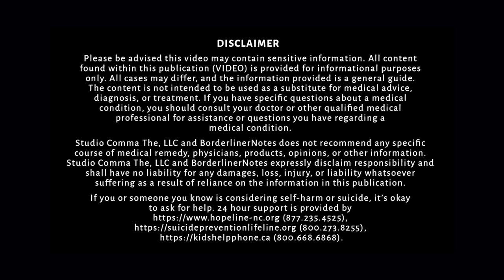BPD & CPTSD | Debrief w/ Dr. Choi-Kain after Jake Session | Borderline & Trauma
Debrief with Dr. Choi-Kain (expert clinician/researcher) after her first meeting with Jake -- diagnosed with BPD (Borderline Personality Disorder) and likely co-occurring PTSD (Post-Traumatic Stress Disorder).  The main topic is the differences and similarities between BPD and PTSD, and which treatment options may be appropriate at what time -- with a backdrop of Dr. Choi-Kain's first meeting with Jake.

This video is part of a series of sessions with therapists who work with Borderline Personality Disorder.  Playlist of all videos to date is

Dr. Choi-Kain's short bio (lifted from the McLean Hospital site):

"Lois W. Choi-Kain, MEd, MD, is the director of the Gunderson Personality Disorders Institute. The institute provides training and supervision for numerous proven treatments, including mentalization-based treatment (MBT), dialectical behavioral therapy for post-traumatic stress disorder (DBT-PTSD), transference focused psychotherapy (TFP), and general psychiatric management (GPM). She works nationally and internationally to expand teaching efforts on borderline personality disorder and its evidence-based treatments and engages in research to study resources for training clinicians who need direction and patients who need access to informed care. With her mentor, John Gunderson, Dr. Choi-Kain developed a training program for GPM and has been expanding its applications.

In 2009, Dr. Choi-Kain developed the Gunderson Residence, a specialized residential program for adult women with severe personality disorders. In 2013, she founded the BPD Training Institute, a major center for proliferating awareness of and evidence-based care for severe personality disorders. Dr. Choi-Kain has also developed training clinics in McLean’s Adult Outpatient Services for treatment approaches such as MBT and DBT-PTSD."

For more information about BORDERLINE, the feature-length documentary we made about BPD, please

Studio Comma The, LLC and BorderlinerNotes expressly disclaims responsibility and shall have no liability for any damages, loss, injury, or liability whatsoever suffering as a result of reliance on the information in this publication.